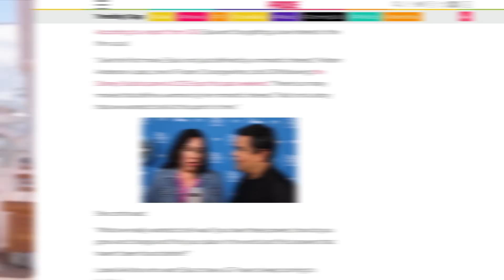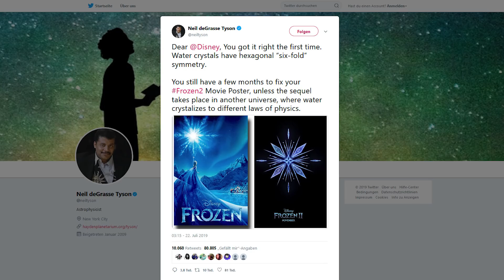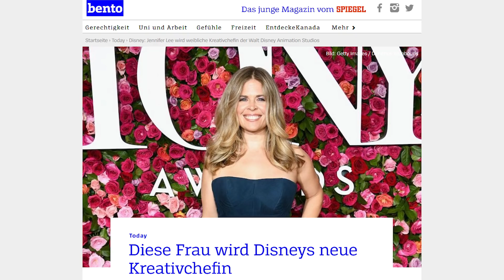Ist Elsa lesbisch?! | Die Eiskönigin 2 | Frozen 2 Fakten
Am 20. November 2019 ist es so weit und "DIE EISKÖNIGIN 2" startet in den deutschen Kinos. Doch was kann Arendelle in Gefahr bringen, wenn nicht Elsa selbst und was hat es eigentlich jetzt mit ihrer Sexualität auf sich? Das und mehr in unserem Video!

Sag uns deine Meinung!